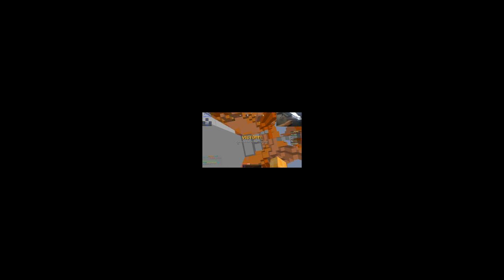hypixel skywars + my school shut down... (mouse & keyboard cam!)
► 🖥️ Equipment
🖱️ Mouse - Razer Deathadder Elite
⌨️ Keyboard - Razer Blackwidow Elite (Green Switches)
🎧 Headphones - Corsair HS60 Surround
💻 Monitor - Dell 60hz 1920x1080
🎙️ Mic - FIFINE
🖥 Computer Specs - Alienware Alpha | GeForce GPU i7